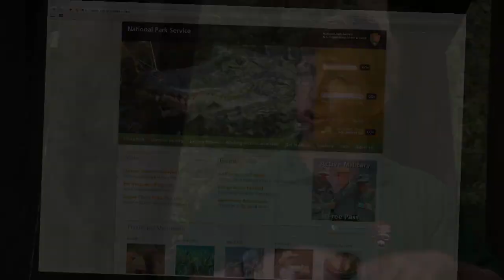Bats in Crisis: Introduction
White-nose syndrome (WNS) is a disease caused by a fungus, Geomyces destructans, that is threatening cave-hibernating bat populations in our national parks. Watch part one of a three part video series to learn more about white-nose syndrome and the efforts different parks, such as Mammoth Cave National Park and Lava Beds National Monument, are making to identify and respond to this deadly disease. With your help, we hope to minimize the risk of the spread of white-nose syndrome to protect these wonderful creatures for future generations to enjoy.